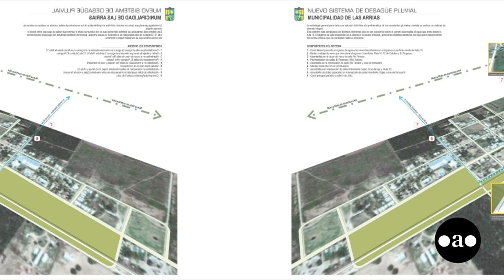José Bianchi - Cooperativa Proyectar y Construir (Presidente)